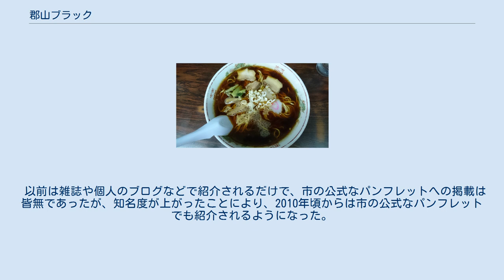郡山ブラック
郡山ブラック 郡山ブラック（こおりやまブラック）は、福島県郡山市で提供されているラーメン（ご当地ラーメン）である。
 同じ福島県内の喜多方ラーメンや白河ラーメンと同様、醤油ベースのラーメンではあるが、両者のスープがいずれも澄んだ薄い色合いであるのに対し、醤油の色が濃く、スープが黒いのが大きな特徴となっている。
黒いスープの見た目と違ってまろやかな味と評され、福島県中通りに古くから根付いている。
 郡山市のパンフレットでは、しょうや、麺屋 信成、トクちゃんらーめん 本店、ますや本店 台新店、墨屋の5店が紹介されている。
 お土産用としては、ますや本店のラーメンがあらい屋製麺所より商品化され、ますや本店や市内のスーパーマーケットなどで販売されている他、通信販売も行なわれている。
 明治時代に郡山駅前で創業し、かつて存在していた「ますや食堂」の醤油ラーメンが元祖と言われており、その味をベースとして市内のラーメン店へと広がっている。
人口当たりのラーメン店舗数が全国トップクラスの激戦区でもある郡山市で長く愛されているラーメンだが、黒い独特のスープがテレビなどを通じ「郡山ブラック」として紹介されたことで、認知度が高まり注目されるようになった。
 元祖と言われる前述のますや食堂は閉店したが、その後、名前は親族によって受け継がれ、ますや分店、ますや本店が開店した。
 以前は雑誌や個人のブログなどで紹介されるだけで、市の公式なパンフレットへの掲載は皆無であったが、知名度が上がったことにより、2010年頃からは市の公式なパンフレットでも紹介されるようになった。